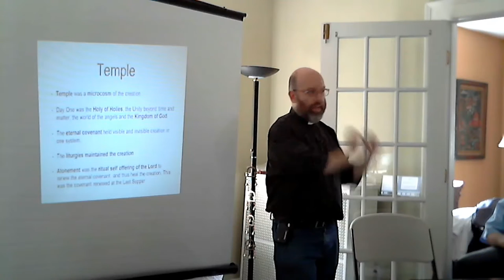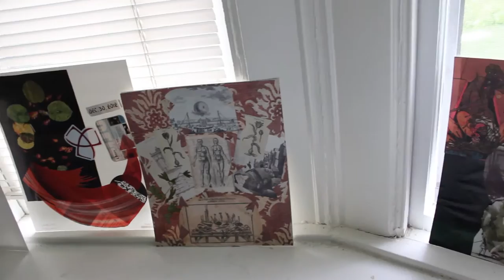[Father Tony Vlogs] Johannite Conclave 2016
The Johannite Conclave is over, but I hope this vlog will give you a sense of what it's like to be at one. Sorry it's a bit long, but I think you'll enjoy hearing from the clergy at the end with their thoughts on this year's event. We hope to see you next year in Colorado!

Any opinions expressed in this vlog are not necessarily those of the Gnostic Wisdom Network, the Apostolic Johannite Church, or any other organization.